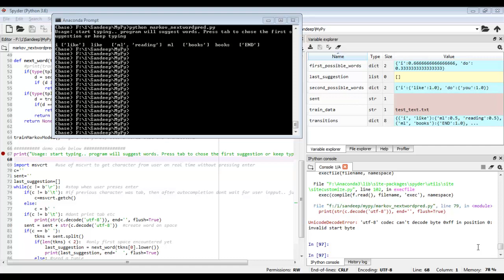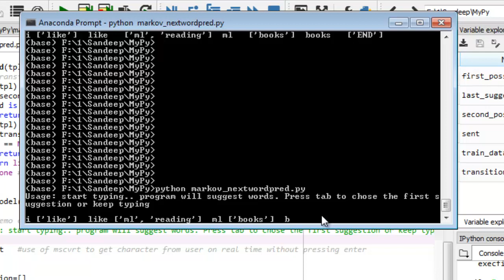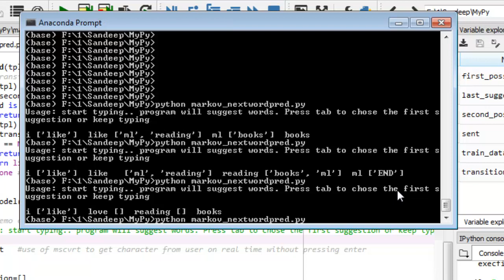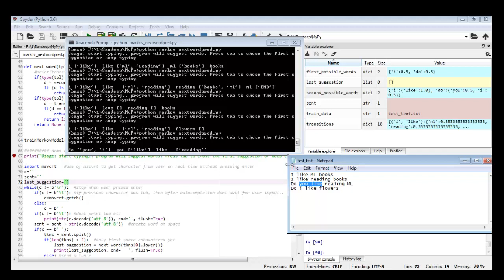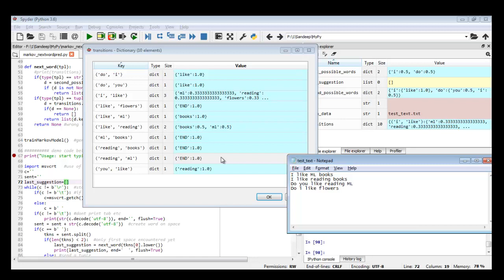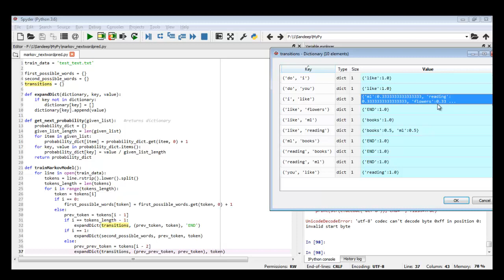मार्कोव चैन - पाइथन अगला शब्द ऑटो सज्जेस्ट करे - हिंदी Markov chain Python- Hindi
मशीन लर्निंग के द्वारा पाइथन कोड का उपयोग करके आप (कंप्यूटर मशीन लर्निंग ) कैसे यूजर को सुझाव दे सकते हैं की उसे अगला शब्द क्या टाइप करना चाहिए .
चलता हुआ कोड गिटहब पे दाल दिया है..

Using machine learning auto suggest user what should be next word, just like in swift keyboards. Code is explained and uploaded on Github. English version of video also uploaded. Markov Chains is being used to achieve the functionality.